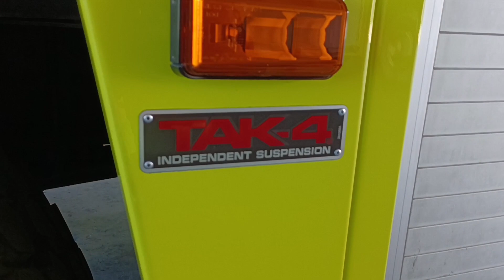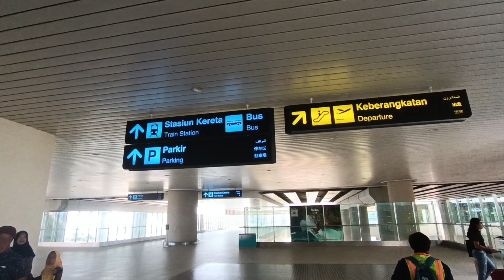Kondisi terkini NEW YOGYAKARTA INTERNATIONAL AIRPORT (NYIA) PART II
Situasi terbaru Bandara Internasional Airport.

Video ini Lanjutan dari Video sebelumnya tentang Program Tour Edukasi di Bandara YIA.